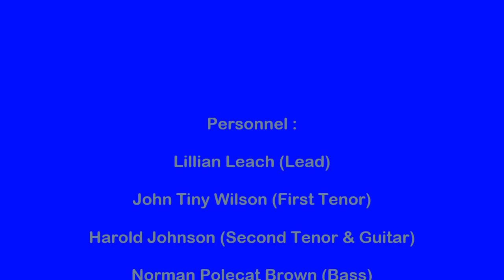MELLOWS SWEET LORRAINE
THE MELLOWS VOCAL GROUP, SWEET LORRAINE, RARE DOO WOP, VOCAL GROUP HARMONY, DOO WOP MUSIC GENRE, GROUP IS FROM THE BRONX NEW YORK
The Mellows (Bronx, New-York)

Personnel :

Lillian Leach (Lead)

John Tiny Wilson (First Tenor)

Harold Johnson (Second Tenor & Guitar)

Norman Polecat Brown (Bass)